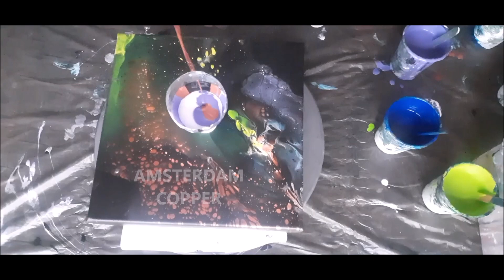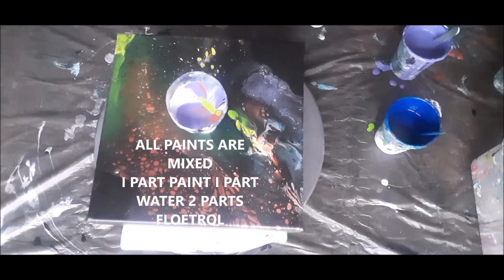THREE POURS : ONE SIMPLE TECHNIQUE : RECIPE INCLUDED : CELTIC SPIRAL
Hi Guys,
I`m Back!
It`s Been A While Since My Last Post...
Hope You Are All Keeping Well...
I Have Been Really Busy With Lots Of Projects Outside Of YouTube,
Life Itself - Unplanned Territories - And Lots Of Changes!
In My Absences I Had Forgotten Just How Much Time And Effort Goes Into Creating A Short Video For Youtube..
If You Have Found My Channel Helpful, Or You Have Been Following My Progression Over This Last Year Or Two,
As Always, Thank You Soooooo Much For Watching!

Ps A Big Shoutout To All The People Who Have Sponsored My Channel While I Was Away, And For All The Messages...
Thank You Soooooo Much For your Generosity And Kind Words...
This One Is Dedicated To You All.

RECIPE MADE EASY
All The Information Is Listed In The Video
Body & Soul Collection

Caution...
Always Use A Respirator Mask, And Wear Gloves When Practicing Any Of The Above Techniques. Make Sure To Work In A Well Ventilated Area, With Access To A Fire Extinguisher...